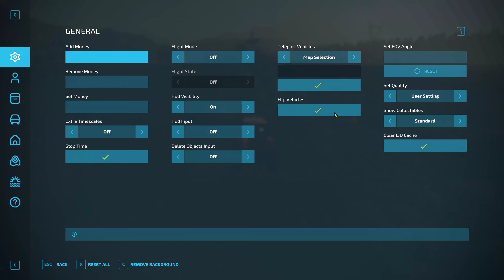FS 22 Lapacho Farm ($10M Loan Challenge) * 4 * Ploughing, Merging Fields, Liming & Sunflowers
Today on Lapacho Farm, I am ploughing F34 and merging F33 & 34. I am then liming and planting sunflowers.